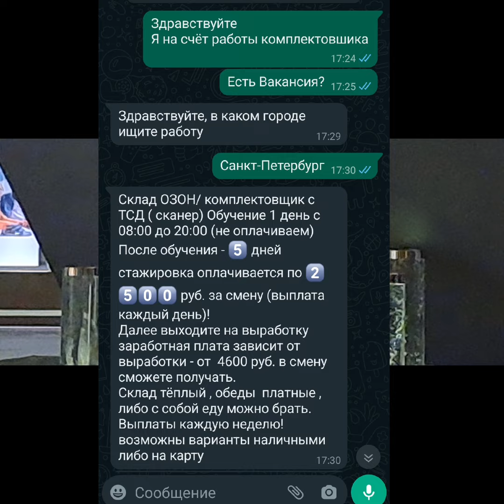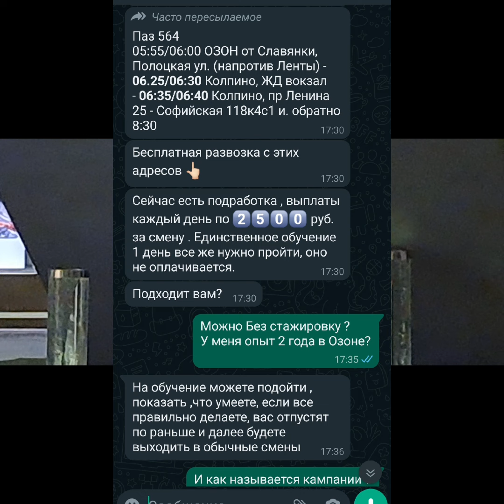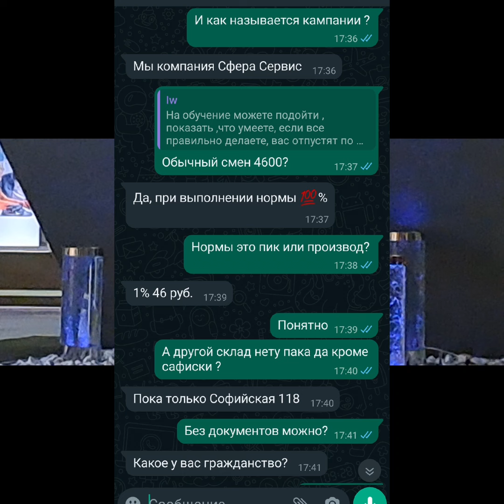Piterda ish xaqida xabarlar va maslahatlar#Санкт-Петербург Piterda ish topishga tavsiyalar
Piterda ish qidirayotganlar uchun yordam va ish topishga maslahat va yordam berish
Piterdagi ajoyib joylar
Xorazm va Piter

Mening Telegram  kanalim kametariyada qoldiraman
Kirib koringlar raxmat